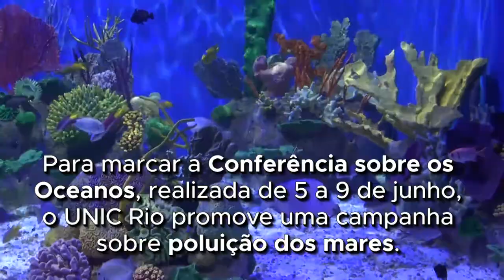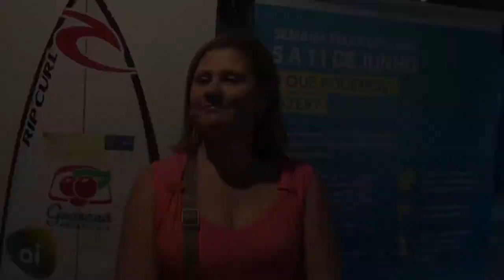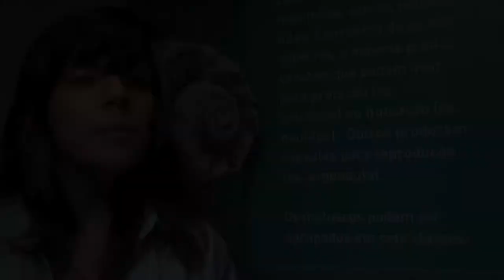ONU começa campanha no AquaRio para alertar público sobre poluição dos oceanos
Na semana em que as Nações Unidas promovem a Conferência sobre os Oceanos, em Nova Iorque, o Centro de Informação da ONU para o Brasil (UNIC Rio) realiza no AquaRio uma campanha de conscientização sobre as ameaças à biodiversidade marinha. Iniciativa começou nesta segunda-feira (5) e vai mostrar para o público de cariocas e turistas o que pode ser feito por cada indivíduo para proteger os mares da poluição, sobretudo do plástico.